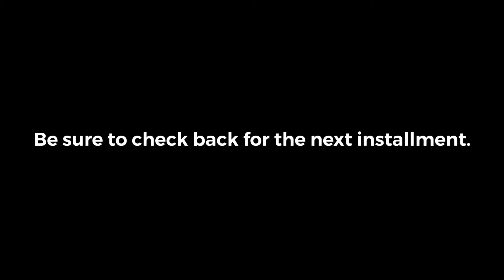Big Clay Fish - Day 1 - making the body (time lapse)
Take an idea and run with it. Even if you don’t know how, begin anyway 🐠
Part 1, creation of the fish body, the basic structure. Not all to plan but what is. 😆